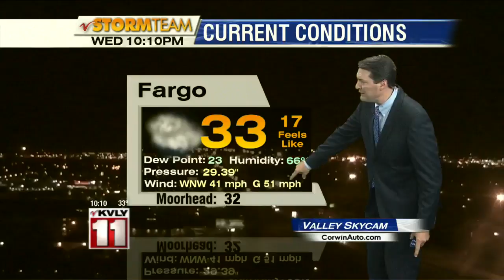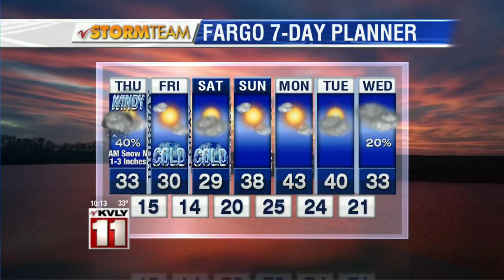10:00pm Weather November 18th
10:00pm Weather November 18th